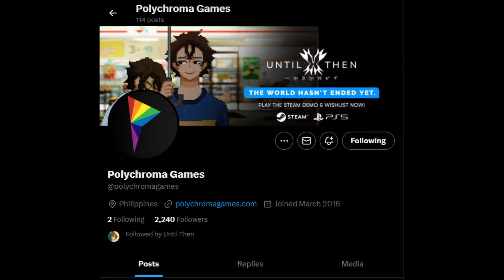Until Then has BROKEN ME....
I've never felt this way about a game ever please support the devs even if its just a follow PLEASE! I genuinely think they deserve the fucking world!

This Game is Special man just Special!!!
I thought about doing a video where I condense my playthroughs of the game into their own videos but there's no way I could possibly do it and keep everything I think is important without the video just being 10 hours long!

I Might drop a video that is just all the streams put together with time stamps so you can watch without losing your place type shit ya feel me.